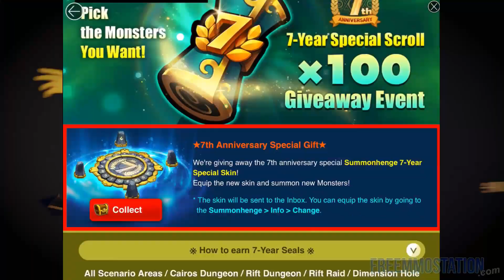Top Upcoming Free to Play MMORPGs 2021 and Beyond | Lost Ark, Project BBQ, Tower of Fantasy...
to discover the best free to play games and coverage and don't forget to bookmark!

Are you ready for our Top Upcoming Free to Play MMORPGs for 2021 and beyond? That’s right, this is a big one and you should take notes, because there’s plenty to be excited about. Obviously, there’s going to be a bit of personal bias here, but that’s just how every top goes, right?

I had to begin this top talking about the game with enough potential to be the most hyped MMORPG of the decade. That’s right, the League of Legends MMORPG that many were hoping for – and Riot took its sweet time to confirm – has all the makings of a number one worldwide hit. Riot can’t screw this one up, or they’ll have over 100 million players knocking at their door. And you know how the League of Legends community has a reputation of being toxic, so…

There isn’t anything solid about the game so far, but Riot is recruiting for it. My guess is that we won’t be playing it before 2024 or 2025, so that’s more than enough time for all the other League of Legends milkage… er, I mean spin-offs to come out: a Street Fighter-style fighting game, an action RPG, and a dating sim…

Nah, I’m joking on that last one. Although… I’m betting some fans wouldn’t mind that.

Moving on to another hugely anticipated game and probably the most promising anime MMO right now. Bandai Namco’s Blue Protocol looks amazing, and it doesn’t play too shabby either. I’m not jumping on the “it’s like a Genshin Impact MMORPG” bandwagon because that’s quite far from the truth, but I’m surely excited about it. With the Japanese release expected for late 2021 and a global launch officially planned, I advise you to follow Blue Protocol very closely.

Speaking of Genshin Impact, which I’m addicted to since before it launched, there’s a game in the works that can rightfully be called the Genshin Impact MMORPG. That game is Tower of Fantasy and the similarities are undeniable. Sure, the lore and setting is different, leaning toward sci-fi, but it’s undeniable that the colorful art style and the fast-paced combat remind us of miHoYo’s blockbuster. The bonus of a massively multiplayer core and the promise of player versus player modes are just a few things that help Tower of Fantasy to become its own thing. Besides, there’s a deep character creation system, with no fixed classes in sight – you play according to your weapons of choice.

There’s no global release date for Tower of Fantasy… yet.

Project BBQ a.k.a. Dungeon Fighter Online 3D

NieR Reincarnation